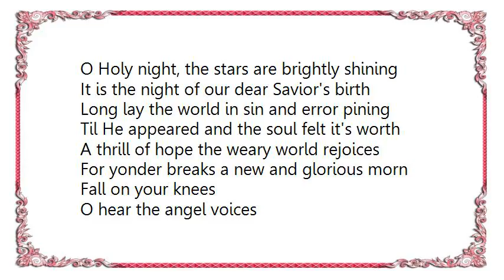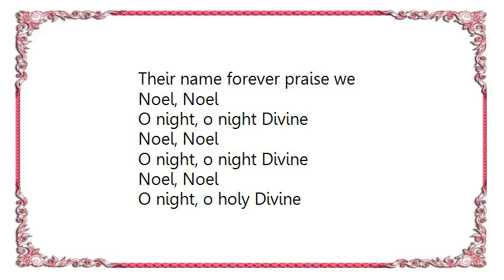Céline Dion - O' Holy Night Lyrics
[Lyrics Céline Dion - O' Holy Night]
Til He appeared and the soul felt it's worth

Christ is the Lord!
Their name forever praise we

Noel, Noel
O night, o night Divine
Noel, Noel
Noel, Noel
O night, o holy Divine